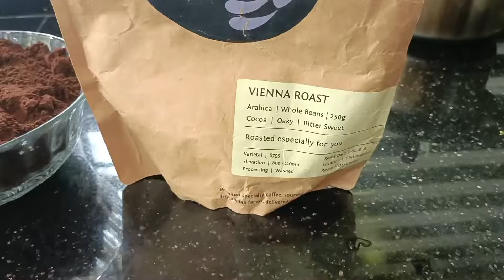BLUE TOKAI | COFFEE ROASTERS | VIENNA ROAST | SPECIAL COFFEE | HOMEMADE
Preparation of coffee powder with Blue Tokai roasted coffee beans. Enjoy the aroma of this special roasted coffee!!